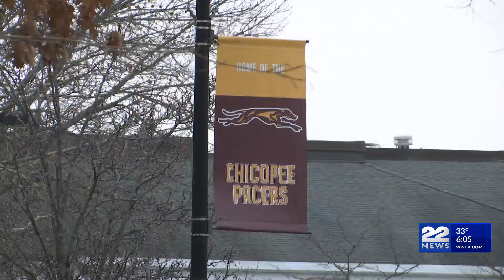Chicopee Police investigating alleged threat at Chicopee High School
Chicopee Police are investigating an alleged threat to the Chicopee High School following circulating posts on social media.